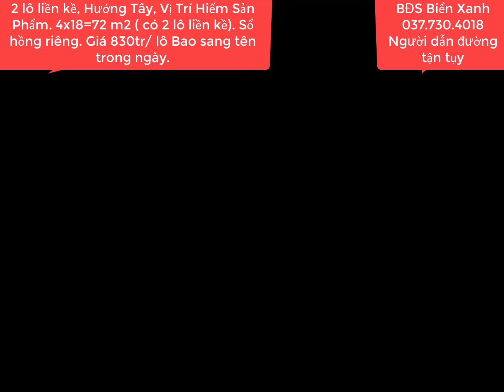( Đã bán)Cát tường Phú Sinh | Hai Lô Liền Kề Khu Hiếm Sản Phẩm 4x18m | Giá 830tr Bao Sổ Nhanh Tay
Cát tường Phú Sinh | Hai Lô Liền Kề Khu Hiếm Sản Phẩm 4x18m | Giá 830tr Bao Sổ Nhanh Tay |  @BĐS Biển Xanh
bđsbiểnxanh#.bđsđứchòalongan#cattuongphusinh#
Cần bán nhanh trong 3 ngày lô đất Thổ cư 100%, Sổ hồng riêng, Hướng Tây  . Có 2 lô liền kề. Vị trí trung tâm ngay cạnh nhiều công viên. Nằm ngay con đường huyết mạch trục đường chính .Nằm vị trí nhiều tiềm năng sinh lời cao .Trục đường rất hiếm sản phẩm ít người bán.Trục đường chính , Lòng đường to, lề mỗi bên 2,5 mét. Ngay con đường trục chính rộng 8 mét .Khu dân cư đông đúc, gần nhiều tiện ích, công viên, cây xanh ,có diện tích 4x18=72 m2, gần nhiều tiện ích , công viên kỳ quan, đường trục chính dễ buôn bán .Tọa lạc trong khu du lịch sinh thái Cát Tường Phú Sinh, X. Mỹ Hạnh Bắc , H. Đức Hòa, T. Long An, Cách địa phận xã Xuân Thới Sơn, Huyện Hóc Môn Tp. Hồ Chí Minh 8 km. Cách trung tâm Sài Gòn , Chợ Bến Thành, Nhà Thờ Đức Bà 35 km. Đường nhựa rông 12 mét , Xe công, , xe hơi , xe tải chạy , Vị trí tiềm năng đường trục chính, tiện lợi buôn bán đa nghành ngề.Nằm vị trí khu đông dân .Giá rẻ đầu tư quá tốt chỉ  830tr  vnđ  chốt/ Lô , Xây tự do , bao phí sang tên trong ngày.